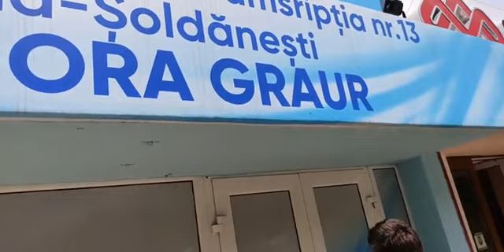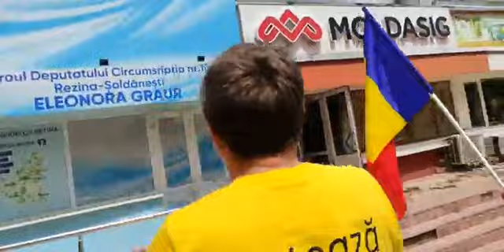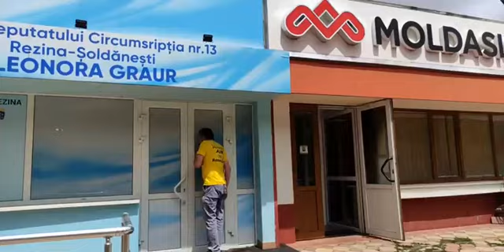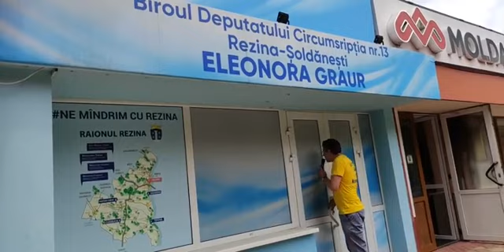Caravana AUR la Rezina: protest la partidul Șor. 21.06.2021г.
Candidatul lor a furat pe moldoveni: 13 milioane de lei pentru un stadion care nu există.